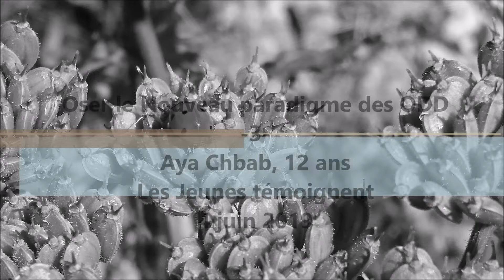3- les jeunes témoignent ,Oser le nouveau paradigme des ODD , ONU 4 juin 2019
Colloque Objectifs de développement durable organisé  UNESU ET AIODD : les enfants témoignent avec Aya Chbab, Léa, Salia et Mohamad.
UNESU:
,montrer ce qui est beau ...simplement !